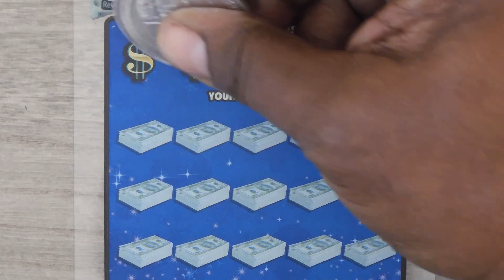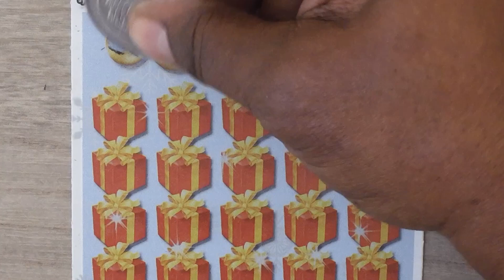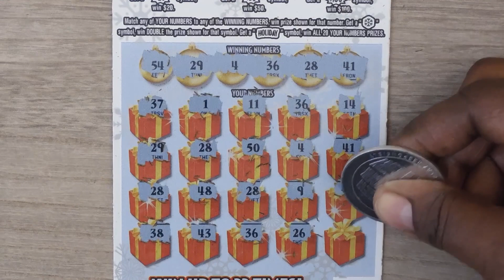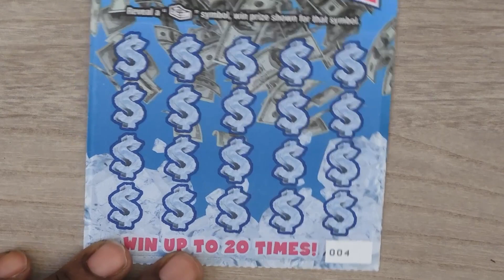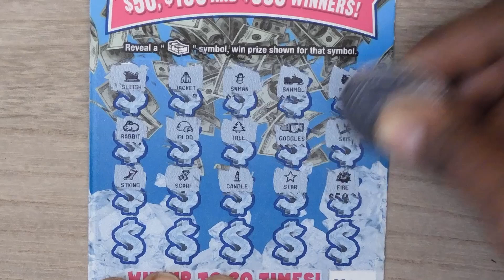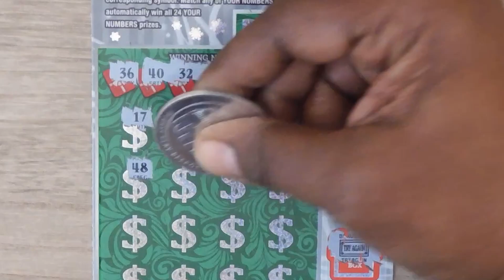Illinois Lottery! HOLIDAY TIX MIX PROFIT!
Scratched an assortment of my favorite Illinois Lottery holiday tickets.